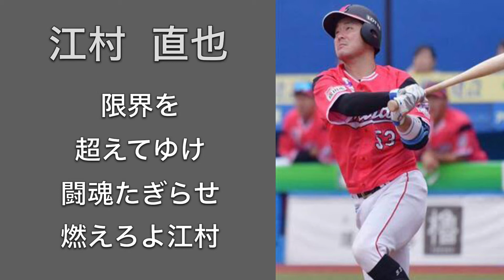【リクエスト応援歌】千葉ロッテマリーンズ 江村直也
ここらでリクエスト一個消化しときます
個人的に伴奏がもうちょい聴こえるようにしたかったなあ